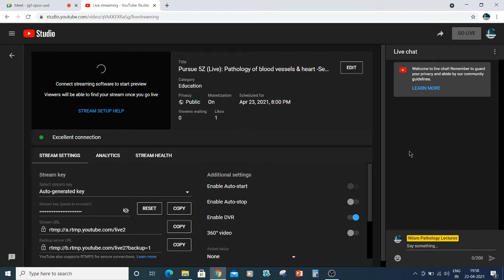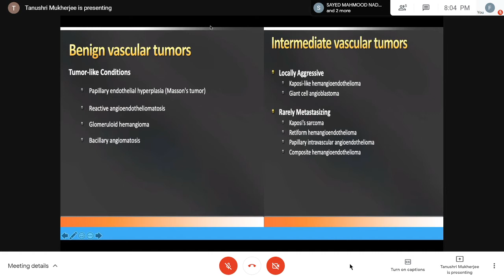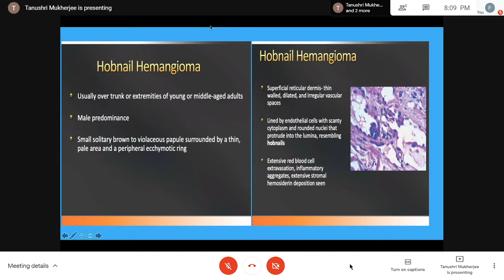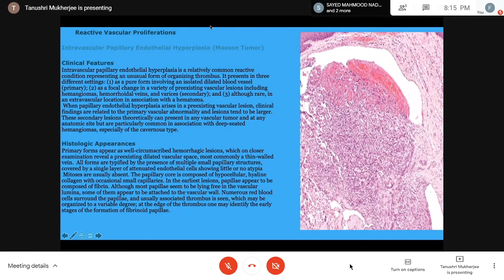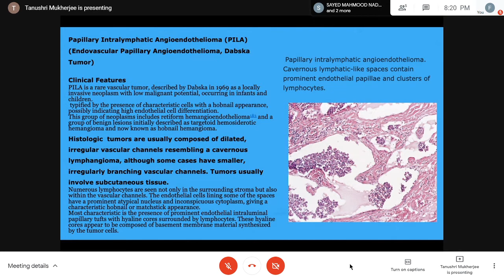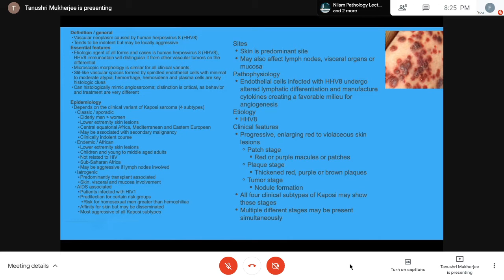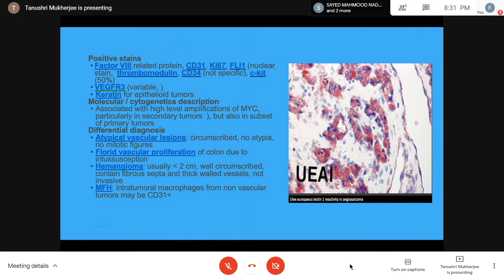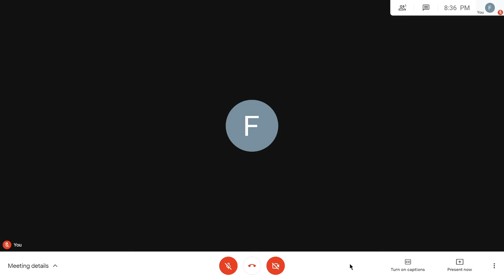Pursue 24C (Uploaded): Pathology of blood vessels & heart Session3 Vascular Tumors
Lecture conducted by:

Dr (Col) Tanushri Mukherjee
MBBS (GMC Bhopal), MD Path (AFMC Pune),DNB (Path).
Trained in TMH Mumbai 2 yrs.
Diplomate Fellowship Royal College London
Prof & Senior Advisor Path & Oncopathology Command Hospital EC